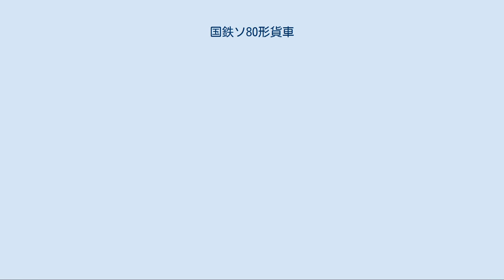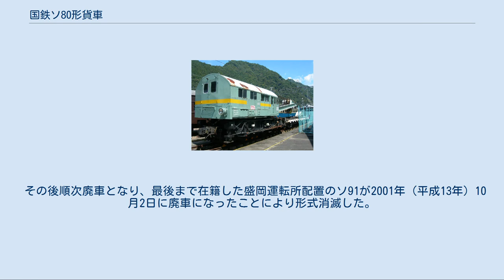国鉄ソ80形貨車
国鉄ソ80形貨車（こくてつソ80がたかしゃ）は、かつて日本国有鉄道（国鉄）に在籍した事故救援用操重車（事業用貨車）である。
鉄道車両の脱線事故や転覆事故の復旧に使用された。
回転式キャブとクレーンを装備している。
また、クレーンのブームを収めるための控車である長物車を伴っている。
 1956年（昭和31年）から1969年（昭和44年）にかけて、国鉄浜松工場および日立製作所で21両（ソ80 - ソ99, ソ180）が製造された。
操重車の中でもソ30形とともに大型に分類され、扱い荷重は最大で 65t となっている。
ソ30形を基本として、動力に何かと欠点の多かった蒸気機関に代え、ディーゼルエンジンを採用したものである。
本形式は、大別して前期形（ソ80 - ソ83）、中期形（ソ84 - ソ97）、後期形（ソ98, ソ99, ソ180）の3種に分類される。
 外部塗装は当初は全車淡緑色であったが、1968年（昭和43年）10月1日ダイヤ改正では高速化不適格車とされて最高速度65km/hの指定車となり、識別のため記号に「ロ」が追加され「ロソ」となり黄色（黄1号）の帯を巻いた。
その後全般検査の際に、黄1号の1色塗りに変更された車が存在した。
この色違いの明確な基準はなく、全般検査の際に入場する工場の違いによるものと思われる。
 ブームの構造や主巻、補巻等の性能はソ30形と変わらず、走行装置の形状も同一である。
動力としてディーゼルエンジン(DMH17, 160PS)を採用し、すべての操作を電気によって行うディーゼル電気式で、制御方式はワードレオナード方式である。
台車内には自走用の電動機を各台車に1基ずつを装備する。
 外観上は、ウインチ部分が覆われている。
 ソ84からは、何かと問題の多かった補巻を廃止して主巻だけとし、それを補うため巻上げ速度を重量に応じた3段階とした。
また、クレーンの駆動方式は油圧式とし、他の操作もすべて油圧式に変更された。
ブームの先には補助フック (20t) を有し、これを用いることでブームを倒したままの作業も可能となり、電化区間での作業性も良くなった。
自走用の動力も油圧式に変更されている。
 それにともない、動力は日野DA59 (130PS) に変更された。
 後期形のソ180と控車のチキ6132（佐久間レールパーク） 1969年（昭和44年）に製造されたグループで、日本最後の事故救援用操重車である。
基本は中期形と同一であるが、ブームの形状や仰俯装置が大幅に変更され、機械室の窓もHゴム支持とされた。
特にブームは従来の「く」の字型から直線形状となり、印象を大幅に変える要素となっている。
下回りでは、操重車としては初めて車軸がコロ軸受とされているのが特徴的である。
 21両目の番号は、すでにソ100形が存在したことから、180に飛んでいる。
 1980年（昭和55年）時点の常備駅（配置局）は次のとおりである。
 1987年（昭和62年）の国鉄分割民営化に際しては、中期形以降の9両が事故救援用として旅客鉄道各社へ引き継がれた。
その時点の配置区所と常備駅は次のとおりであった。
 その後順次廃車となり、最後まで在籍した盛岡運転所配置のソ91が2001年（平成13年）10月2日に廃車になったことにより形式消滅した。